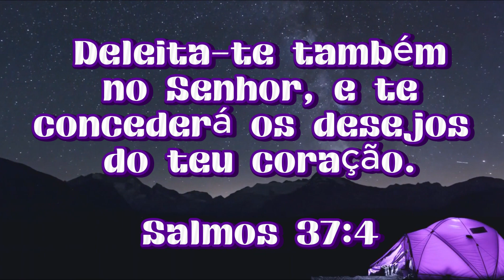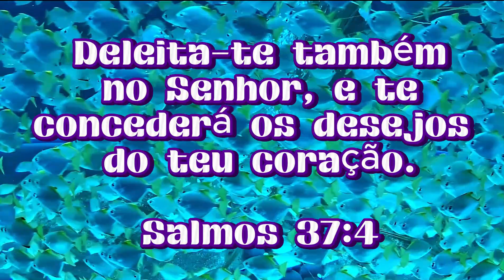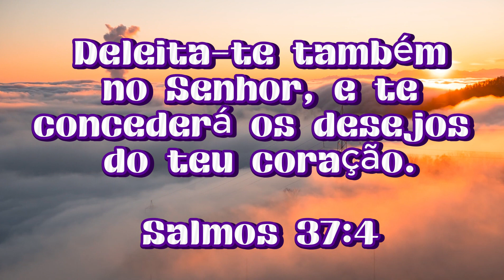COMO ATRAIR RIQUEZAS SEGUNDO A BIBLIA EP 18 DESCANSA NO SENHOR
Este versículo traz uma mensagem poderosa e encorajadora sobre a fé e a confiança em Deus. Ele nos exorta a encontrar nossa alegria, prazer e satisfação no próprio Senhor. É um convite para buscarmos um relacionamento íntimo com Deus e colocá-Lo no centro de nossas vidas.

Ao "deleita te" no Senhor, significa encontrar nossa felicidade e contentamento na presença de Deus. É um chamado para depositar nossa confiança Nele, reconhecendo que Ele é a fonte de toda alegria verdadeira e satisfação. Ao fazer isso, experimentamos uma profunda comunhão com Deus, descobrindo a plenitude do Seu amor e cuidado por nós.

O versículo também promete que, ao nos deleitarmos no Senhor, Ele concederá os desejos do nosso coração. Isso não significa que Deus nos dará tudo o que pedimos, mas sim que Ele moldará os nossos desejos de acordo com a Sua vontade. Quando buscamos uma relação mais profunda com Ele, nossos desejos se alinham com os propósitos de Deus, e Ele nos abençoará de acordo com Sua sabedoria e bondade.

Essa passagem nos ensina que, ao priorizar nosso relacionamento com Deus e buscar Sua vontade, nossos desejos serão moldados e direcionados para coisas que são boas e proveitosas para nós. Ele nos guiará em nossas escolhas e concederá as bênçãos que são adequadas para o nosso crescimento espiritual e bem-estar.

Portanto, o Salmo 37:4 é um lembrete constante para confiarmos em Deus, buscarmos Sua presença e encontrar nossa alegria Nele. Ao fazer isso, descobrimos que Ele supre nossas necessidades, transforma nossos desejos e nos conduz a uma vida plena e abundante em Sua graça e amo.

00:10 - ARBETURA
01:02 -  DESCANSA NO SENHOR
03:49 - CONVITE